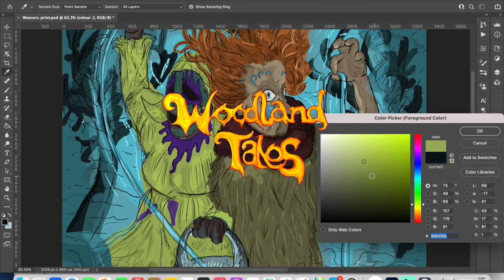Woodland Tales Trailer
Woodland Tales is a community art project created by Hipkiss & Graney and commissioned by Warley Woods Community Trust.

Hipkiss & Graney created a new folktale inspired by the ecology and landscapes of Warley Woods. With local primary schools, families and businesses we brought the folk tale to life through music, sculpture, costume and performance.